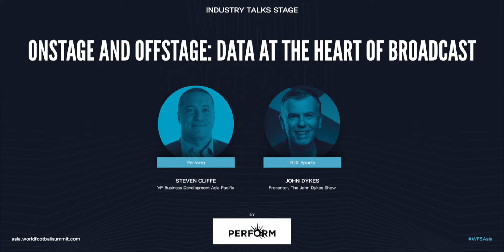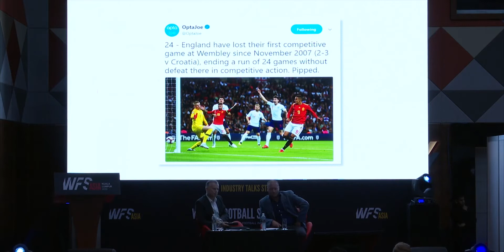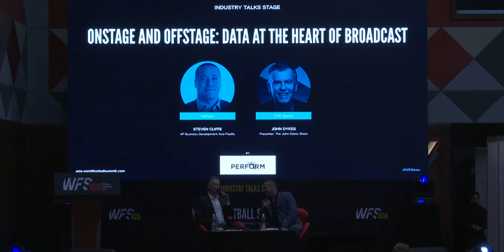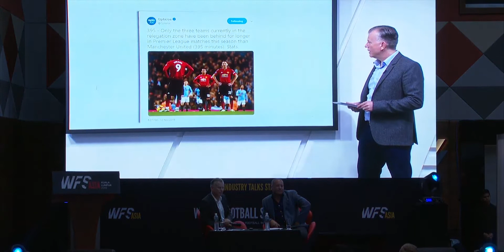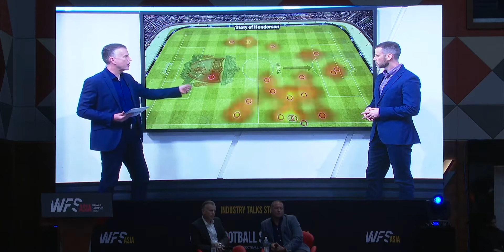WFS Asia 2019 - Onstage & Offstage: Data at the Heart of Broadcast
Steven Cliffe - VP Business Development Asia-Pacific, Perform
John Dykes - Presenter Fox Sport Asia